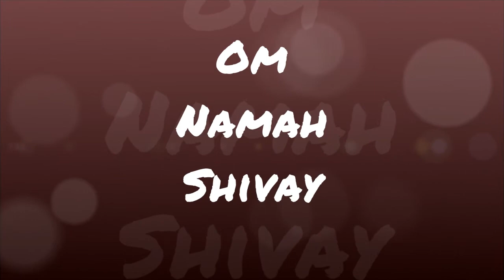ॐ नमः शिवाय - Om Namah Shivay _ Bam Bhole - Bhakti Song - Sudh Music